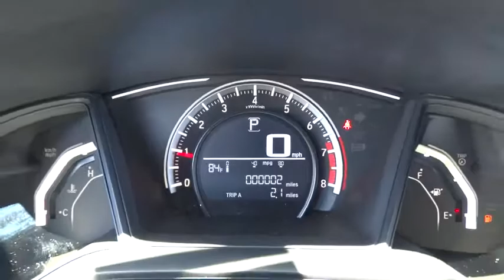2017 Honda Civic Lansing, Calumet City, Highland, Matteson, Orland Park, IL N6426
2017 Honda Civic LX black Cloth. 40/31 Highway/City MPG**brbrAwards:br  * 2017 IIHS Top Safety Pick (When equipped with Honda Sensing) For your peace of mind, we have included REAL photos, for you to judge the condition yourself. As you do your comparison shopping, you will see Napleton River Oaks Honda offers some of the best values in the market. Stop by Napleton's River Oaks Honda conveniently located off 80-94 Torrence Ave North Exit. 17220 Torrence Ave Lansing, Ill 60438. Serving the Greater Chicago, Il Area. Out of town buyer's free pick-up at the airport. We can help arrange delivery right to your front door too!